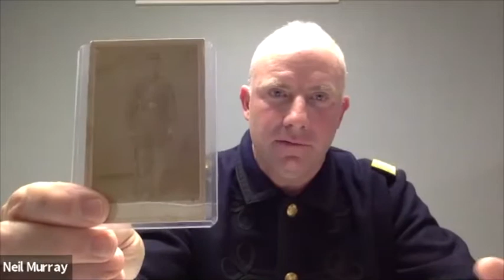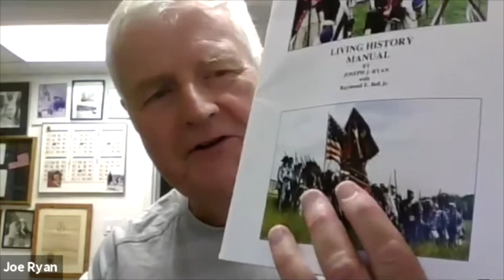Living History & Historic Reenacting: Tools for Understanding the Past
Featuring Pine Plains Central School District teacher, Neil Murray. Winner of the 2020/2021 Eileen Mylod Hayden Award for Excellence in Education. From the Dutchess County Historical Society Virtual Event Space series on education.